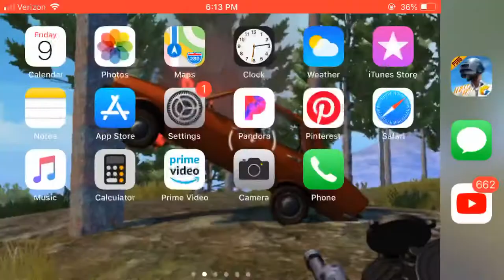How to find the chicken in training mode in pubg mobile